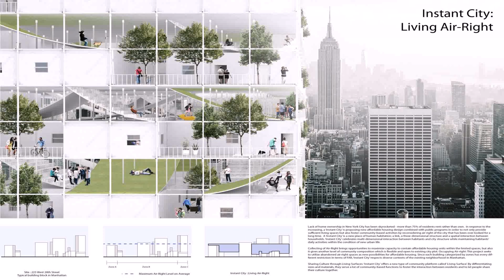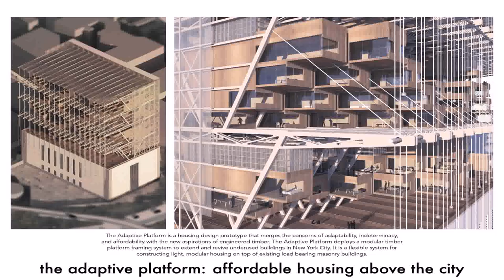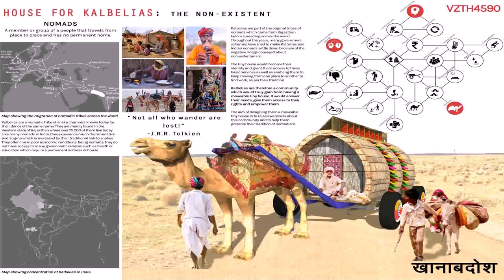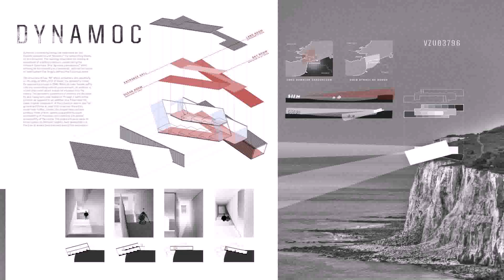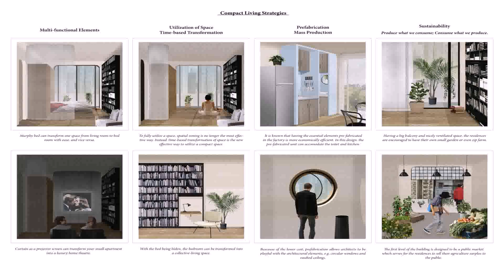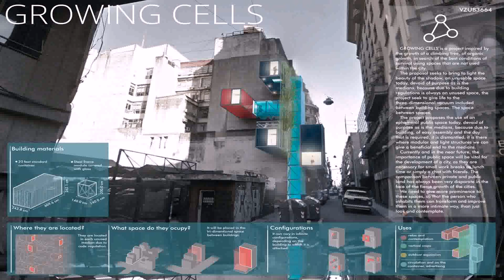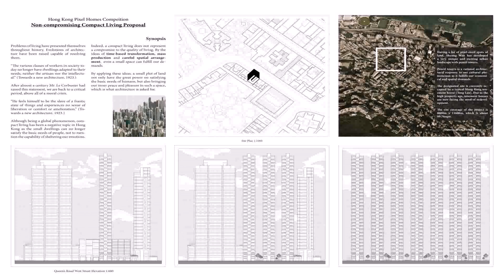Tiny House Design Competition 2017 Winners - Gif Maker DaddyGif.com (see description)